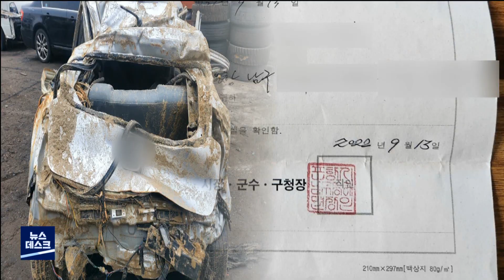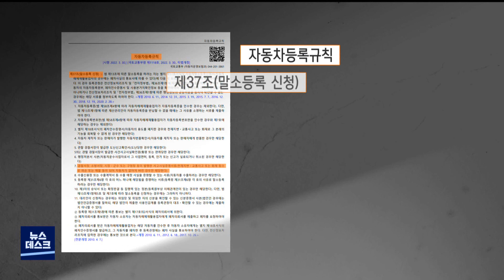태풍에 잃어버린 차..멸실신고 절차 없어 (2022.09.22/뉴스데스크/포항MBC)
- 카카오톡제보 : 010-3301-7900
- 카카오톡ID : PHMBCJEBO